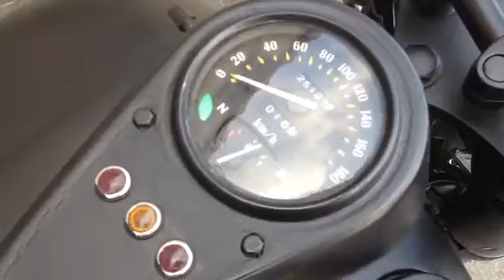VALCAN1500CLASSIC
MAD BLACK